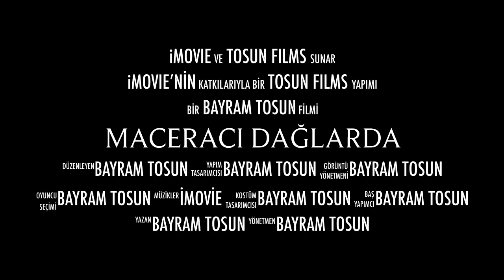MACERACI DAĞLARDA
Bu videonun konusu MACERACI DAĞLARDA